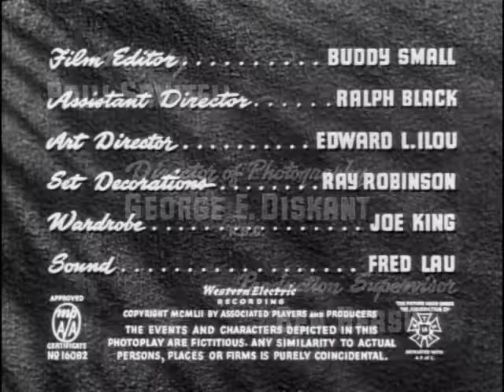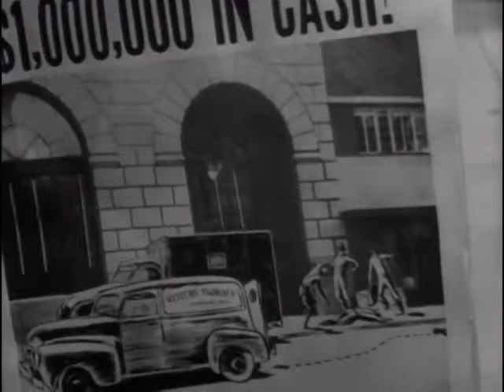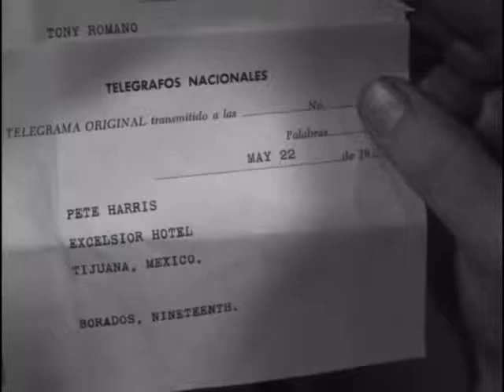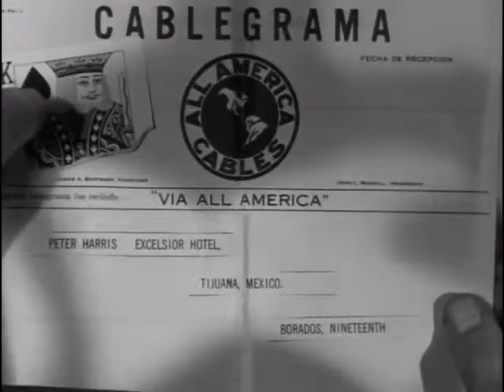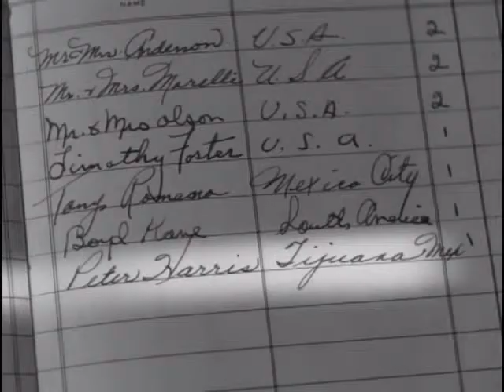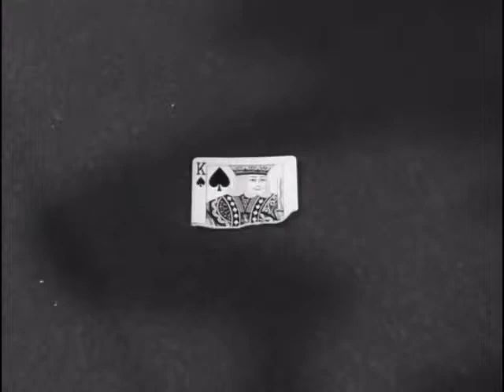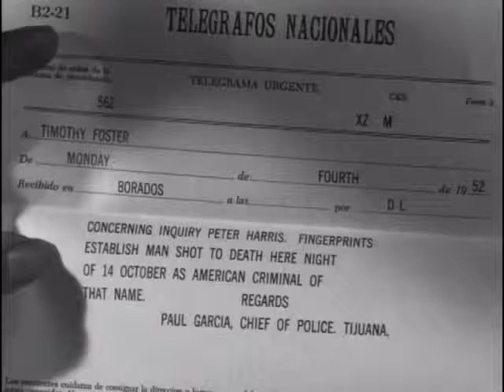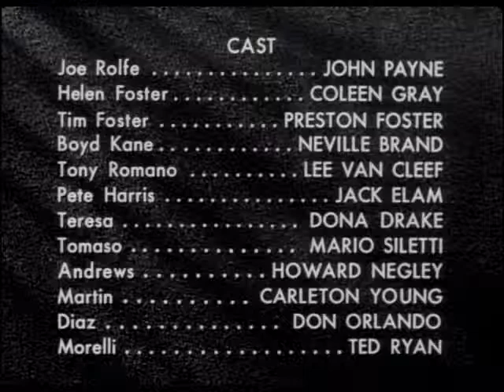Kansas City Confidential (1952)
Kansas City Confidential is a 1952 film noir crime film directed by Phil Karlson and starring John Payne, Coleen Gray, Preston Foster, Neville Brand, Lee Van Cleef and Jack Elam. The film was released in the United Kingdom as The Secret Four. Karlson and Payne teamed up a year later for 99 River Street, another noir, followed by a 1955 color film noir, Hell's Island.

A mysterious fellow (Preston Foster) contacts a trio of criminals (Jack Elam, Neville Brand, Lee Van Cleef) to help with a bank heist. The four wear masks and remain strangers to each other, planning to reunite in Mexico to divvy up the loot. Joe Rolfe (John Payne), the man they framed to take the heat, gets his charges dropped, and the police offer him a reward if he can help recover the cash. He agrees, and when one of the thieves meets his end, Rolfe assumes his identity to catch the crooks.